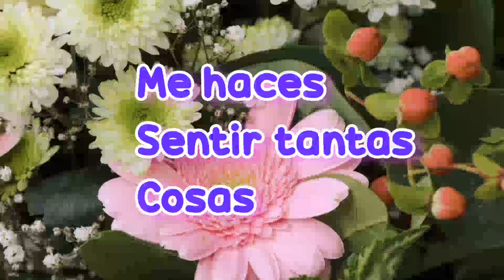Que lindo es estar contigo poemas de amor